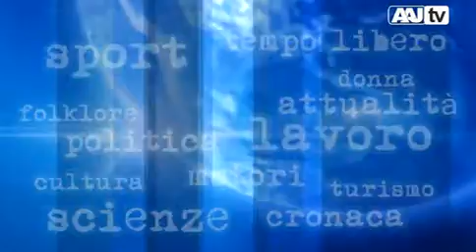Francavilla M.ma - Messaggio augurale di fine anno del sindaco Valente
Francavilla M.ma - Messaggio augurale di fine anno del sindaco Leonardo Valente. A cura di Rossana Lucente